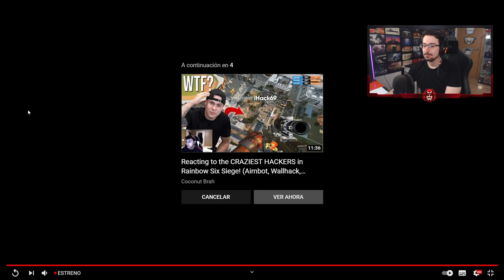ASÍ es TOM CLANCYS XDEFIANT *FREE TO PLAY* (Presentación Completa)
Tom Clancy’s XDefiant es un trepidante juego de disparos en arena gratuito que combina los intensos tiroteos con selecciones personalizadas y facciones especiales, en el que varios equipos de combatientes armados (llamados Defiants) luchan por la victoria.

Fecha de lanzamiento:Próximamente
Género:First-Person Shooter
Desarrollador:Ubisoft
Tom Clancy's XDefiant está disponible para: Xbox One / Xbox Series X|S / PlayStation®4 system / PlayStation®5 system / PC / Google Stadia